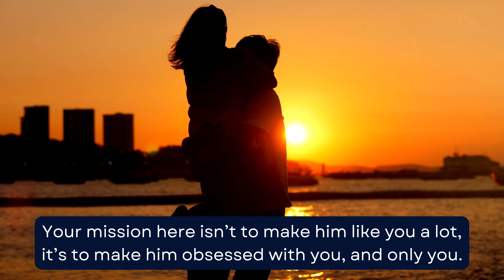How to Get a Guy Obsessed over you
Links to everything I do below.